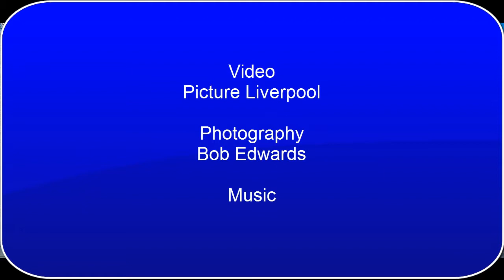Around Liverpool Photography by Bob Edwards, Picture Liverpool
Or order a Photobook and receive a £15 Welcome Voucher...